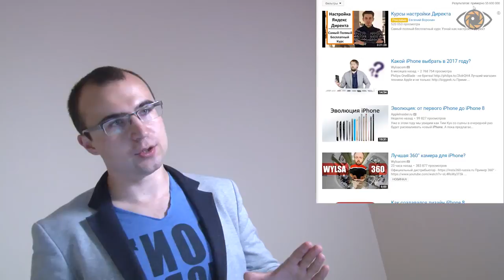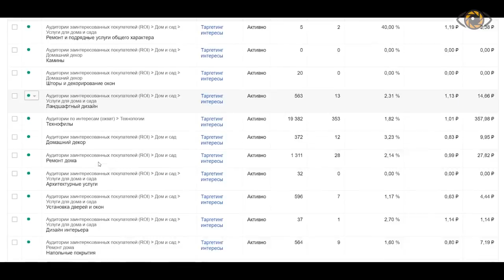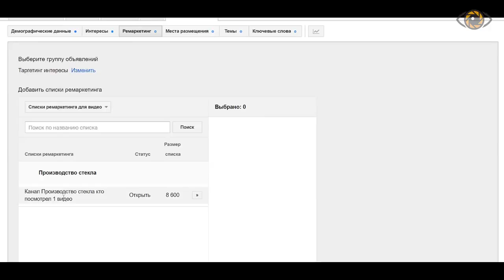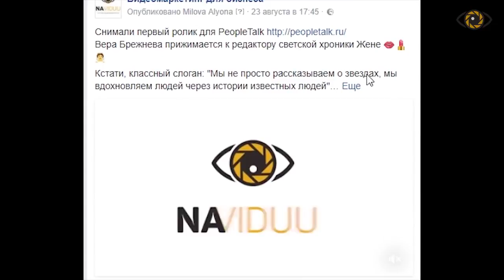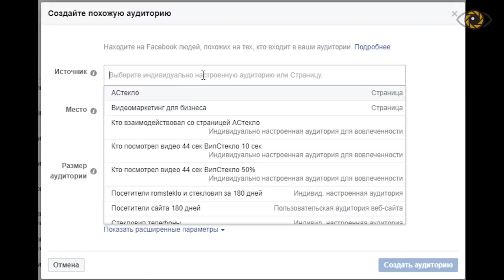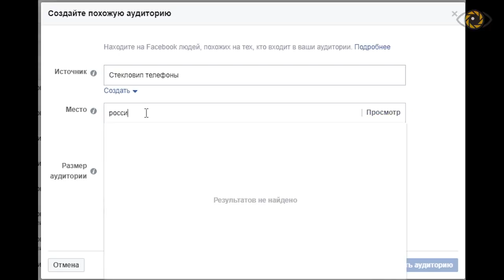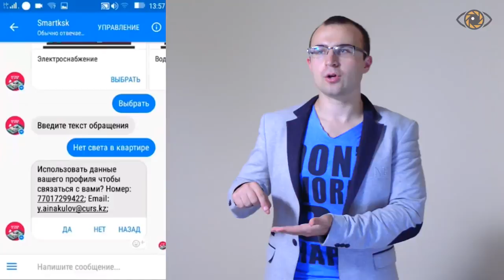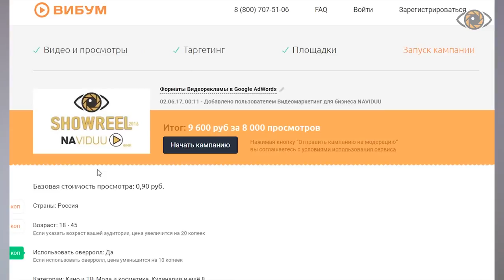Продвижение видео на YouTube ютуб 7 площадок для продвижения видео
0:23 Площадки для видеопосева
0:45 YouTube
4:32 Facebook
5:57 Instagram
7:53 Vkontakte
8:35 Мессенджеры
10:05 Сервисы видеопосва
13:53 Видеопосев. Итоги
Всем привет! С Вами Михаил Салаев и проект по видео-маркетингу NAVIDUU.
Сегодня третье видео о стратегии видеопосева. Сегодня поговорим о 7 рекламных площадках, где мы можем продвигать наш видеоролик, фишки площадок, особенности и советы по ним.
Теперь перечислим рекламные площадки и сервисы для посева видео и при этом топ-3 - это те, с которых бы мы начинали. Это Youtube, Facebook, Instagram, Vkontakte, мессенджеры и сервисы видеопосева.
Теперь о каждой площадке подробнее.
1. Youtube (Google Adwords) – именно с помощью него можно создавать рекламные компании в Youtube. Есть несколько форматов рекламных:
• Это реклама Индисплей – когда реклама показывается, например, человек вводит в поиске Youtube определенное словосочетание и ему показывается рекламный ролик наверху этого поиска. Также такая реклама может показываться внутри видео (такая «всплывашка» внизу появляется), и еще несколькими способами, например, в похожих видео.
• Реклама ИнСтрим – так называемая прерол , который показывается до видеоролика в начале и можно его пропустить через 5 секунд и длительность ее желательно как раз 30 секунд. И оплата берется только если видеоролик 30 секунд досмотрели до конца, а если видеоролик больше 30 секунд, то просто за факт, что 30 секунд посмотрели только тогда берется оплата. Поэтому если мы в этом рекламном ролике суть дали в первых 5 секундах или показали бренд, или как-то зацепили внимание, даже если человек нажал пропустить, мы за это не платим, но он запомнил, увидел наш логотип, бренд. В этом плюс этого вида рекламы.
• Также есть 6-секундная реклама объявления, которая показывается вообще за копейки. Больше она используется, наверное, не начальном этапе продвижения услуг, товаров, а скорее как продвижение бренда. И эти ролики нельзя пропустить, они могут быть только 6 секунд. И также можете заморочиться сделать вариантик рекламного  ролика, чтобы просто попробовать именно 6-секундный.
И кому же в Youtube мы будем показывать видеоролики?
Очень хороший «таргет» -  Google Adwords, где мы можем таргетировать по интересам, по темам, которые интересуют пользователей, по ключевым словам, по демографии, по гео. Также мы можем показывать только тем пользователям, которые смотрят определенные каналы, подписаны на определенные каналы, только тем пользователям, которые смотрели наше конкретное видео , и также делать исключения по всем этим параметрам.
Что касается демографии, возрастов, а также интересов и тем, не везде четко определяется точно Google-ом, поэтому этим можно пользоваться осторожно, но в любом случае надо потестить, поэтому лучше всего акцентировать внимание на ключевых словах. И ключевые слова, если мы ввели «купить айфон», то сразу Youtube будет показывать объявления всем, кто нажал «купить айфон 5», «купить айфон 6», разные разновидности. То есть это как-бы общее словосочетание, поэтому как в контекстной рекламе вбивать огромные тысячи слов здесь, наверное, нет смысла, но все равно надо максимум охватить.

 ▶ ▶ ▶ Студия видеомаркетинга для бизнеса NAVIDUU увеличивает продажи с помощью разработки, производства и продвижения видео, создание видео упаковки бизнеса. Благодаря подходящему именно вашему бизнесу видеоконтенту, эффективной рекламы в интернете и правильному ее продвижению, вы сможете ответить на вопросы: «Как увеличить продажи в магазине, увеличить розничные и оптовые продажи?».